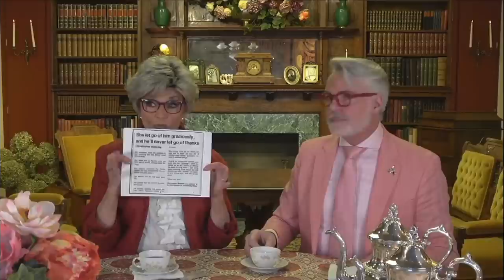Mother's Day Weekend: FRIDAY Chat With Christopher and Joann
Joann Hopkins (The Wardrobe Woman) and Christopher Hopkins (The Makeover Guy) discuss Mother's Day Weekend

❗️NEW SUBSCRIBERS: Thank you for helping us continue to uplift with entertainment, inspire with beauty, and inform with integrity.
And please, share the love!  💬🗣👍❤️

UPDATE 2021:
ALL SLOTS HAVE BEEN FILLED FOR 2021.
TO BE INFORMED WHEN WE OPEN UP APPLICATIONS FOR 2022, JOIN OUR MAILING LIST ON OUR

This content is provided free with the help of your contributions.

😎MAKEOVERGUY RECOMMENDED PRODUCTS:

Christopher Hopkins is an entrepreneur, entertainer, cyber star, author, and appearance aficionado. Affectionately known as The Makeover Guy®, Christopher provides uplifting, inspirational, and informative online content and exclusive makeover services.

Since 1990 Christopher has wowed audiences with his dramatic television makeovers and has received worldwide standing ovations fronting world-class orchestras singing Broadway’s best baritone showstoppers. As a baritone soloist, he has performed with The Minnesota Orchestra, Hannover Radio Philharmonic, Erie Philharmonic, and the Grand Teton Music Festival.

His best-selling book, "Staging Your Comeback, A Complete Beauty Revival for Women Over 45," has remained in the top ten on Amazon for over a decade. He is the founder and co-owner of MAKEOVERGUY Appearance Studios in Minneapolis, Minnesota.